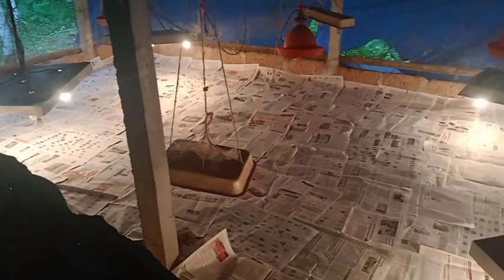Wild malayalei..zzz#poultry farm//1 മുതൽ 40 ദിവസം വരെയുള്ള കോഴി കുഞ്ഞുങ്ങളുടെ വളർച്ച#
screen printing process with glaissing